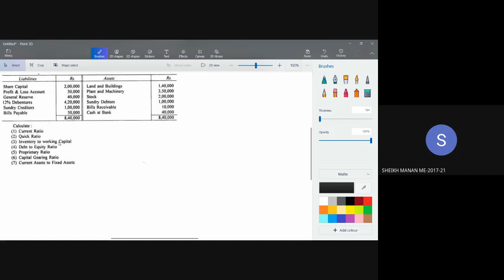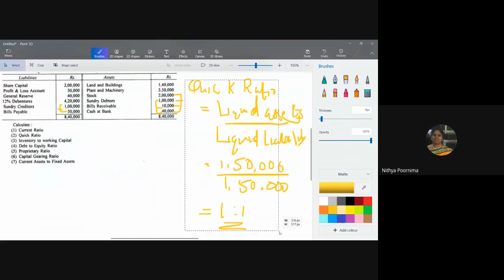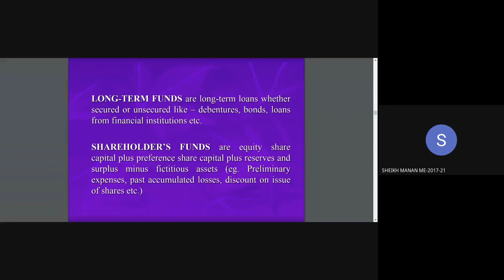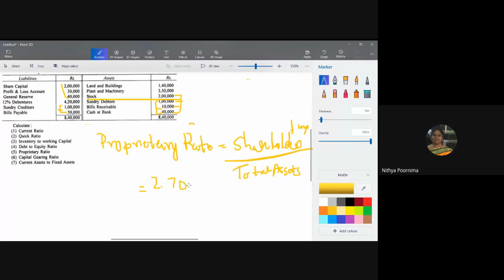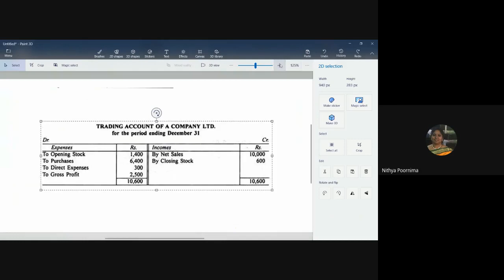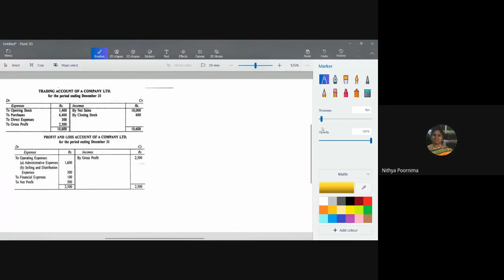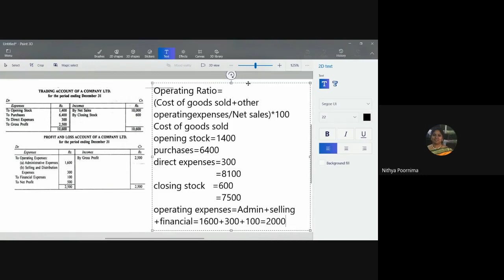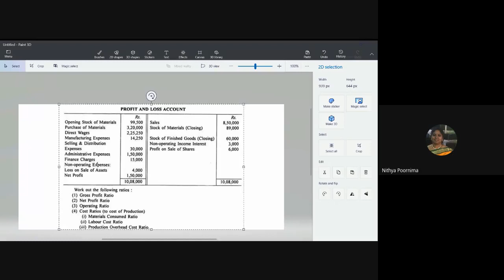VII FM ratio problems